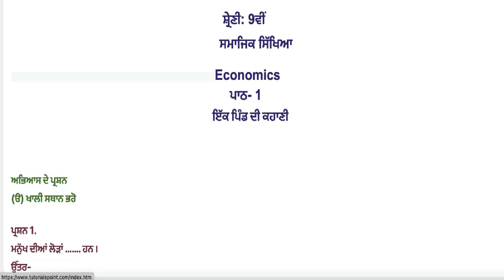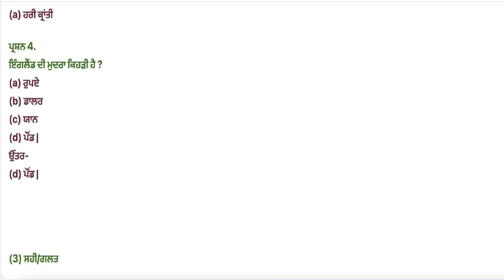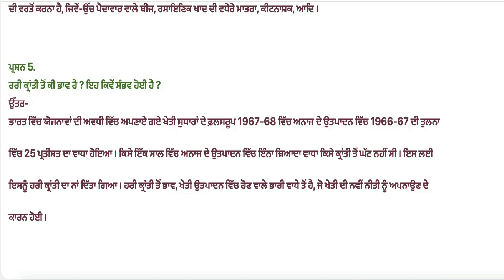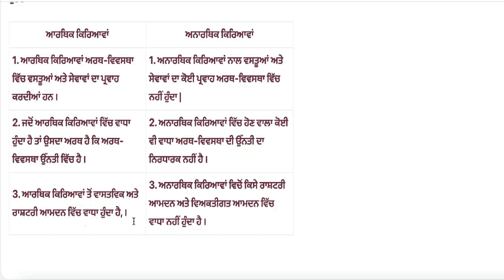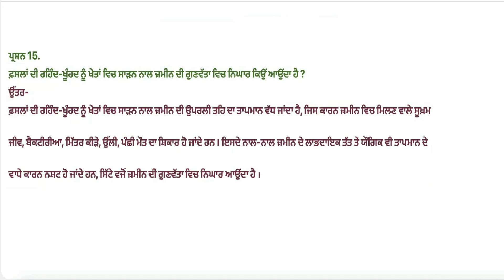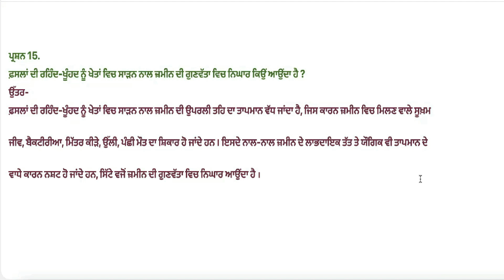Class 9th SST in punjabi |Chapter 1 | Economics- ਇੱਕ ਪਿੰਡ ਦੀ ਕਹਾਣੀ | ਸਮਾਜਿਕ ਸਿੱਖਿਆ